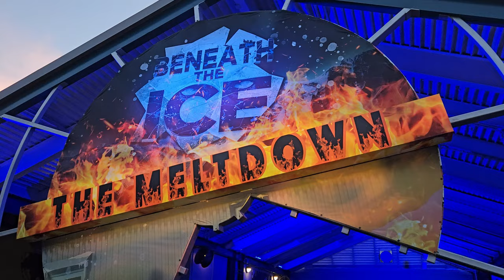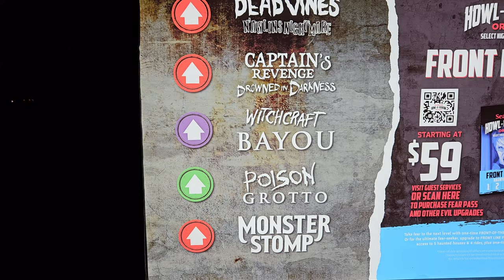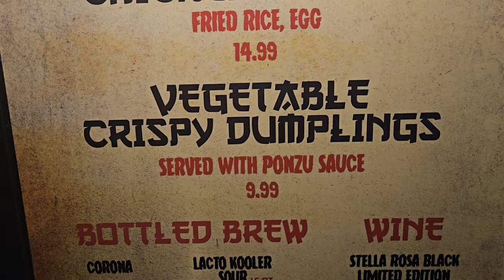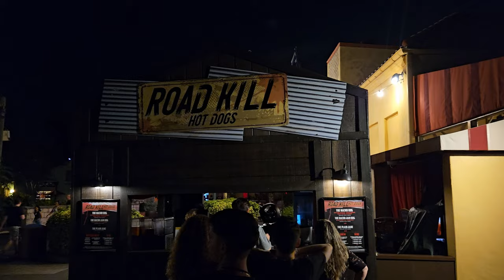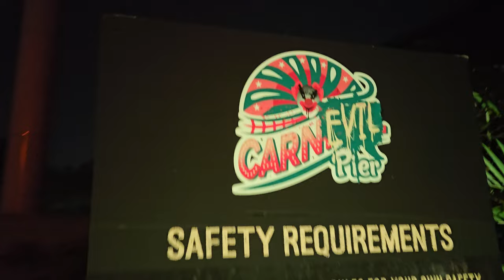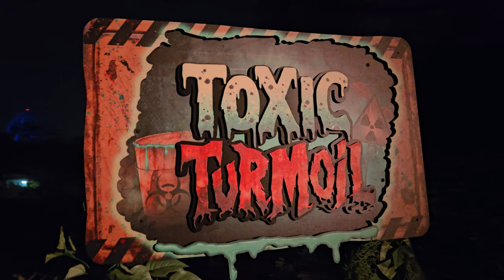Our first visit to Howl-O-Scream SeaWorld Orlando 2023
Come along with us to try food, haunts, and catch a show or two as we vlog our first visit to SeaWorld Orlando's Howl-O-Scream!
We apologize for the somewhat shaky quality of the video we forgot our gimbal and also still learning on the proper settings to shoot are.